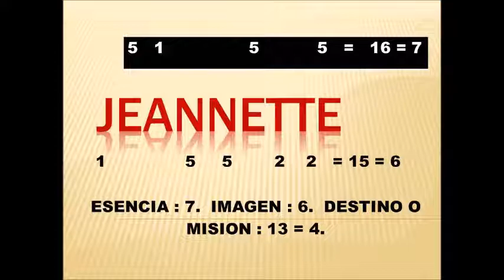SIGNIFICADO DE LOS NOMBRES 112 - "JEANNETTE" - NAM NUMEROLOGIA#numerologia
MERCADO PAGO:
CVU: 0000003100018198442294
ALIAS: agustinmusto.mp

Transferencia bancaria:
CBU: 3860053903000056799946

Te presento el "Significado de los Nombres" mas conocidos en habla hispana. Serán una serie de vídeos, desde la "a" hasta la "z". En este caso: "JEANNETTE".

Un saludo!!